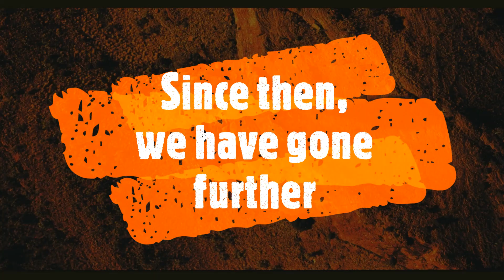Profile (1998 - 2018) - KB Colour Image Sdn Bhd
A look back into our beginnings, in order for us to go forward!